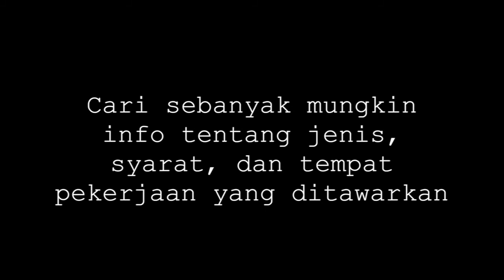Tindak Pidana Perdagangan Orang_Sex Trafficking - Pesan Untuk Orang Tua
Kader Dasa Wisma & Katar Angke Ikuti Sosialisasi Gemar Cegah Esa
Sejumlah kader Dasa Wisma, Karang Taruna (Katar), FKDM, LMK serta perwakilan RT dan RW, mengikuti sosialisasi Gerak Mulai dari Kelurahan Cegah Eksploitasi Seksual Anak (Gemar Cegah Esa) di Aula kantor Lurah Angke, Tambora, Jakarta Barat, Rabu (7/4).
Sekretaris Kelurahan Angke, H.Thamrin mengatakan, sosialisasi Gemar Cegah Esa ini digelar dengan maksud  memberikan informasi, edukasi, serta pemahaman tentang upaya pencegahan eksploitasi seksual anak dan meningkatkan kesadaran dan kepedulian masyarakat serta pemerintah terhadap permasalahan tersebut.
Berdasarkan informasi, UPTD Pemberdayaan, Perlindungan Anak dan Pengendalian Penduduk Pusat Pelayanan Terpadu Pemberdayaan Perempuan dan Anak (P2TP2A) DKI Jakarta, menangani sebanyak 125 korban eksploitasi seksual sejak Januari-Desember 2020. Dari jumlah tersebut, 60 korban diantaranya masih kategori usia anak.
Melalui sosialisasi ini, Sekkel Angke berharap masyarakat dapat memahami dan tak ragu untuk memberikan informasi terkait masalah eksploitasi seksual anak. "Kami ingin mereka dapat memberikan informasi bilamana mengalami atau melihat kasus eksploitasi seksual anak. Sehingga informasi itu dengan segera tertangani," jelasnya.
Sosialisasi Gemar Cegah Esa menghadirkan dua narasumber yakni Salsya P.T.A.N, anggota KOMPAK Jakarta dan Andy Ardian, program Manager ECPAT Indonesia. Topik yang dibahas masing-masing narasumber adalah mencegah ESA dan Parenting.
Selain narasumber, sosialisasi  juga diisi dengan sejumlah pertanyaan dari peserta terkait kasus eksploitasi seksual anak.